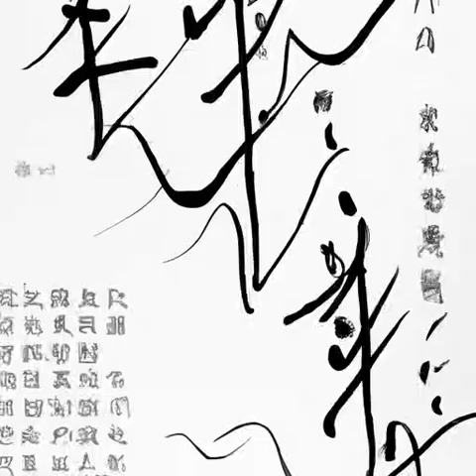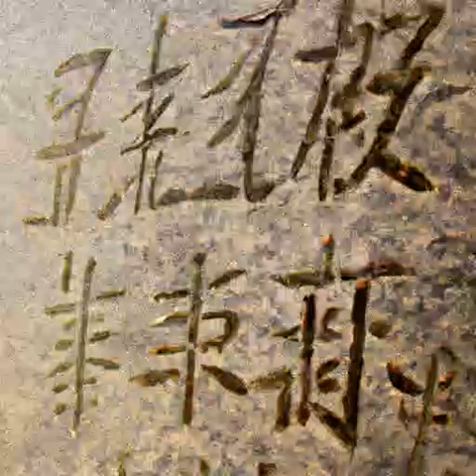第334章 美色当前无心修炼《我在综武摸鱼的日子》